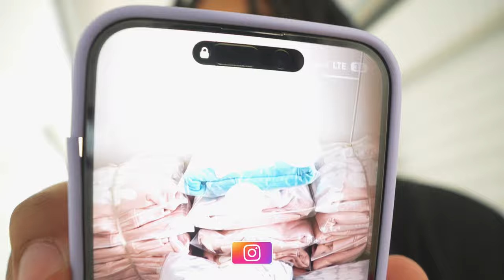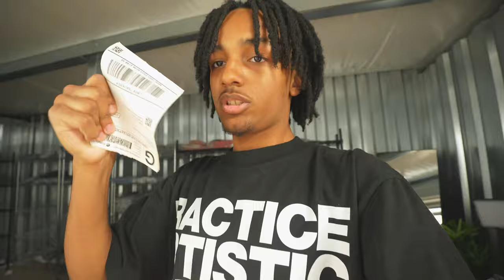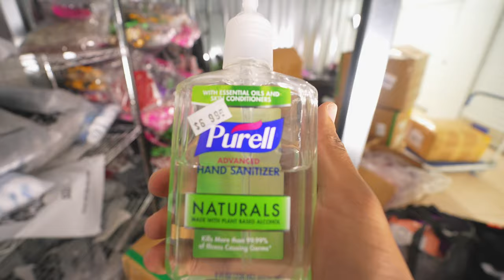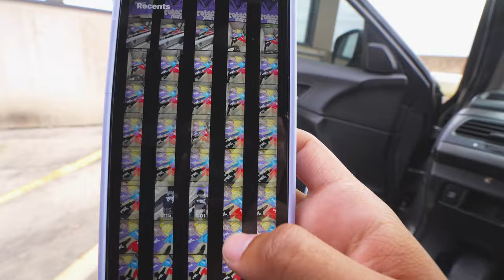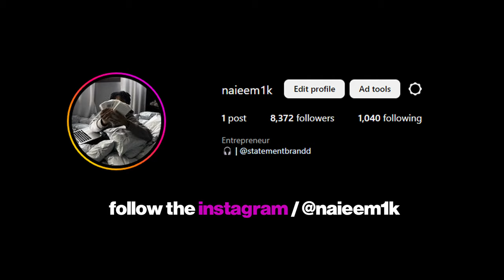A DAY IN THE LIFE OF A 17 YEAR OLD CLOTHING BRAND OWNER *PREPARING FOR DROP*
tees - medium
hoodies - medium

SOCIALS